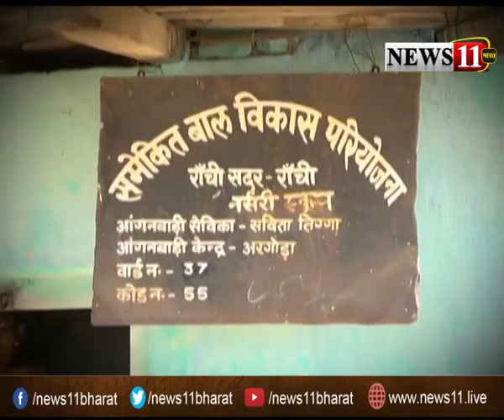आंगनबाड़ी में बच्चे महज खिचड़ी नहीं खाएंगे, बच्चों के बारे में बनी यह धारना बदलेगी